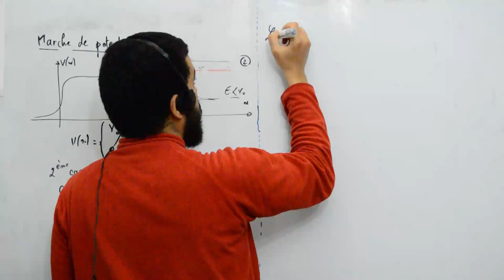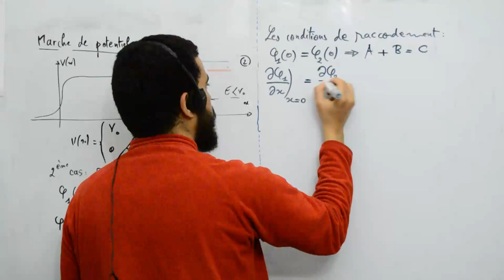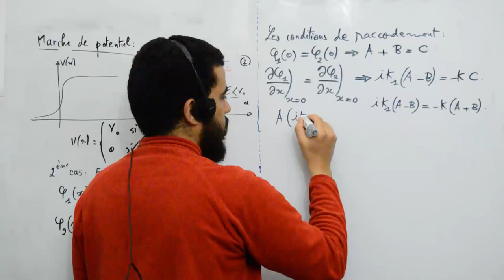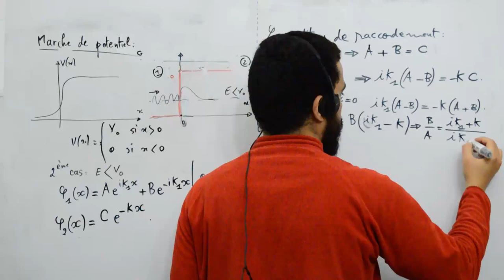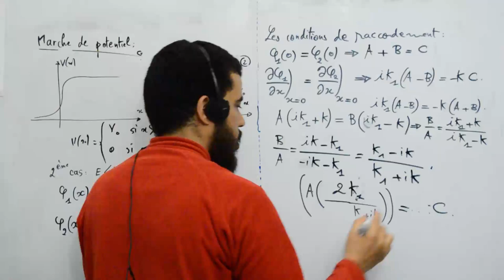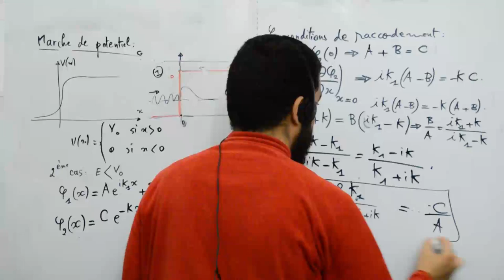Mécanique quantique, marche de potentiel 6